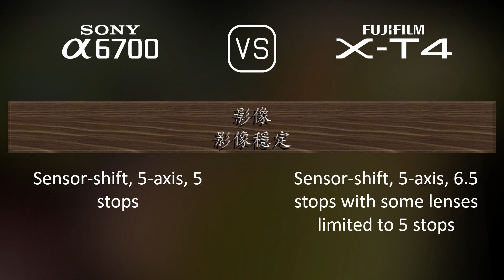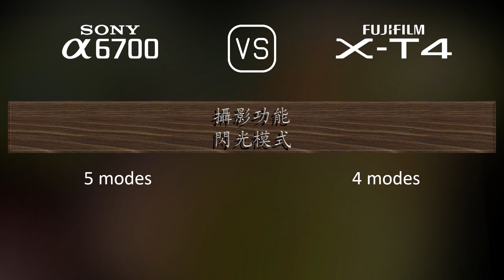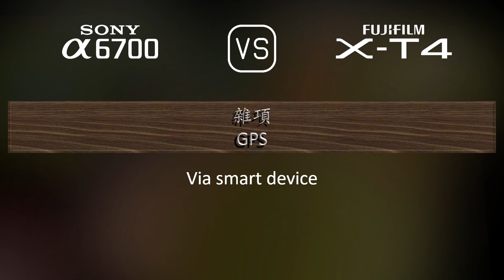Sony A6700 與 Fujifilm X-T4 的規格比較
本片是 Sony A6700 與 Fujifilm X-T4 的功能概述和規格比較 (comparison of specifications)，希望對您有所啟發。感謝您的支持。

00:25 推出
00:33 機身
00:40 影像感測器
01:01 影像
01:16 光學與對焦
01:41 屏幕
01:58 取景器
02:13 攝影功能
03:06 錄像功能
03:20 儲存
03:24 連接性
03:49 物理特性
04:07 雜項